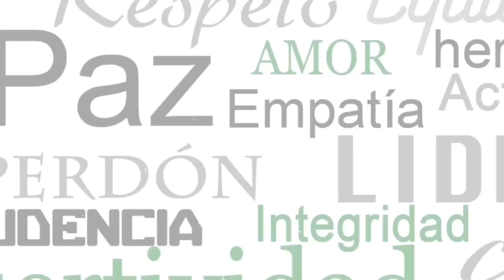Volcán hizo erupción en Islandia y afectó a un pueblo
Un volcán en el suroeste de Islandia hizo erupción por segunda vez en menos de un mes el domingo, enviando ríos de lava a una comunidad cercana e incendiando al menos una vivienda.

La erupción, que comenzó después de las 8 de la mañana (hora local), se produjo luego de que las autoridades evacuaron la localidad de Grindavik tras una serie de pequeños sismos, dijo la Oficina Meteorológica Islandesa.

Horas después, se abrió una segunda fisura cerca de las afueras de la ciudad y la lava se deslizó hacia las casas.

“Sólo lo vemos en las cámaras y realmente no hay nada más que podamos hacer”, comentó el residente Reynir Berg Jónsson, a la televisora islandesa RUV.

Grindavik cuenta con 3.800 habitantes y se encuentra a 50 kilómetros al suroeste de Reikiavik, la capital de Islandia.

La comunidad ya había sido evacuada en noviembre, tras una serie de sismos que abrieron largas fisuras en la tierra entre la localidad y Sýlingarfell, una pequeña montaña hacia el norte.